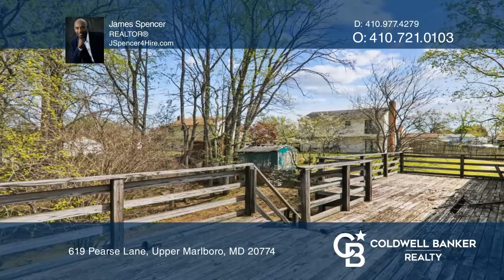619 Pearse Lane Upper Marlboro, MD | ColdwellBankerHomes.com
619 Pearse Lane, Upper Marlboro, MD

Welcome home! This well-maintained five bedroom, two full bath split foyer features a brand new kitchen with granite counter tops and appliances. Dining room is right off the kitchen with a sliding glass door to the rear yard which is almost half an acre. Spacious two-car garage. Roof was replaced i